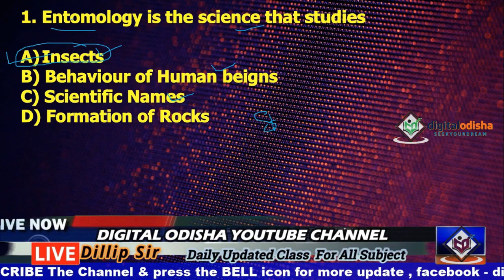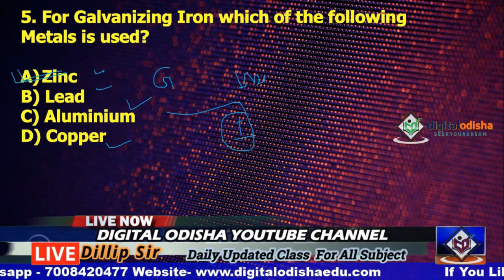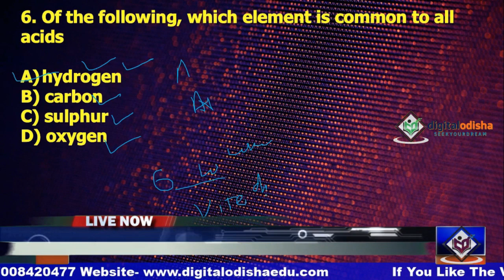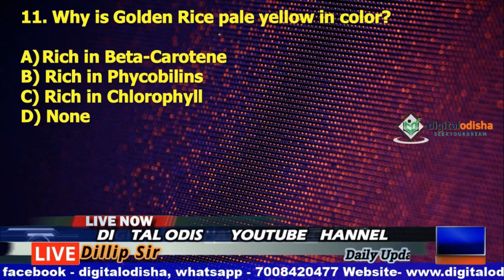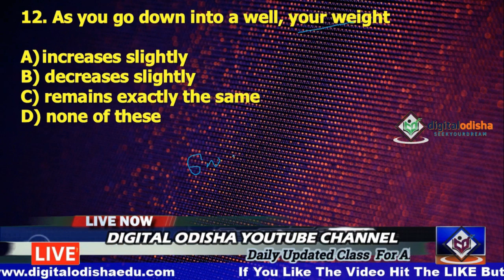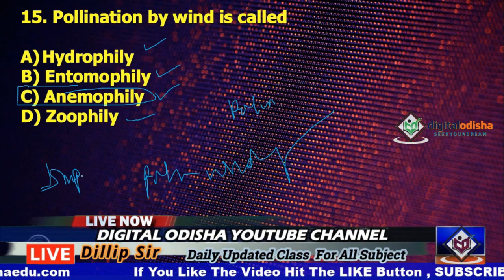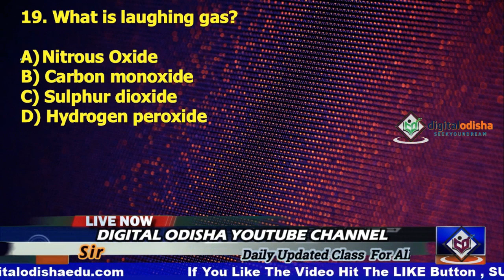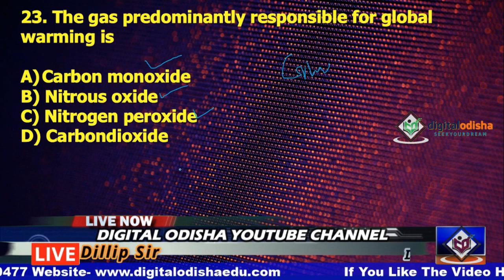ବିଜ୍ଞାନ ର କିଛି ମହତ୍ୱପୂର୍ଣ୍ଣ ପ୍ରଶ୍ନ || ବିଜ୍ଞାନ ଜିକେ ଓଡ଼ିଆ | Science gk odia | Odia science gk class